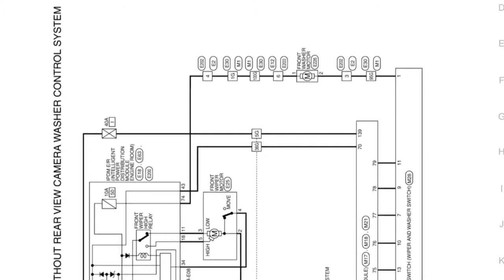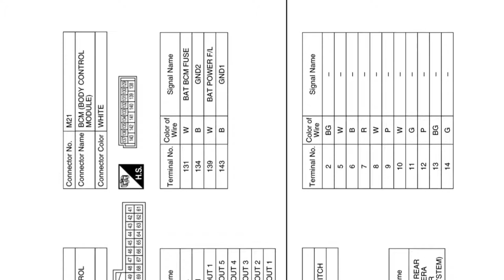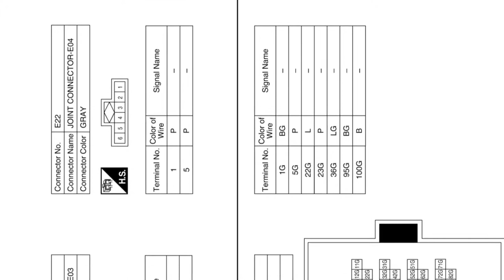FRONT WIPER & WASHER WIRING DIAGRAM | L33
Vehicles Technical Maintenance and repairs.